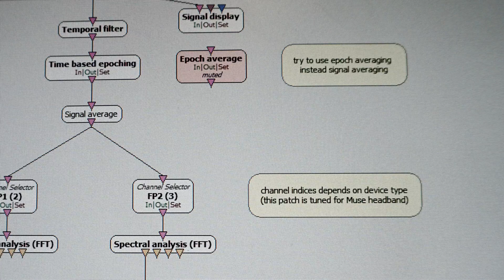formatD hack the brain prague 2016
189 photograps by ugur halici

hack the brain prague hackhaton is organized on 2-4 december 2016 in Prague in order to bring together artists, scientists and technology providers working on brain/neural computer interactions.